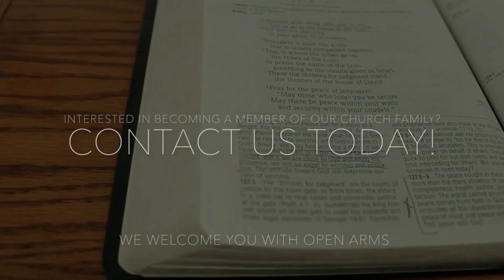Five Prayer Requests For Our Church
These 5-prayer request revolve around a prayer that Jesus Christ prayed
for his disciples as well as future believers in John 17:8-24.

1st prayer request- Pray that people would sense the glory of God.

2nd prayer request- Pray That We Would Follow the Word of God

3rd prayer request- Pray that we would be united in the love of God.

4th prayer request- Pray that we would go forth in the mission of God.

5th prayer request- Pray that we would experience the joy of God.